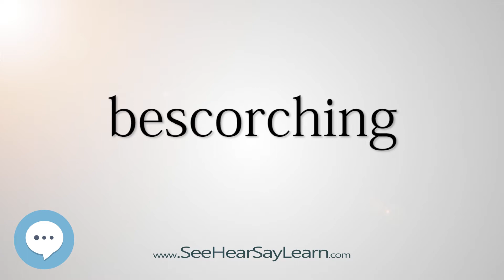bescorching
This video is about "bescorching".